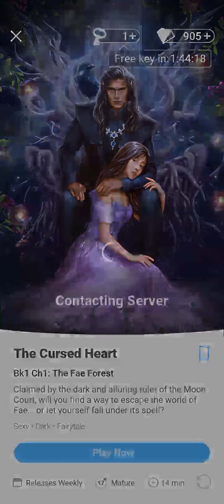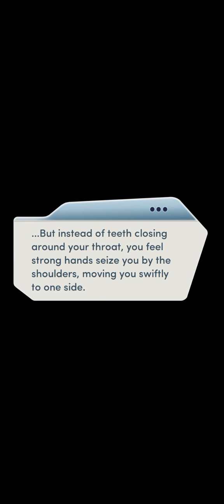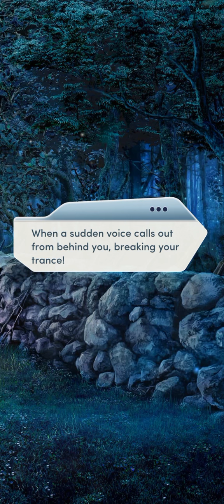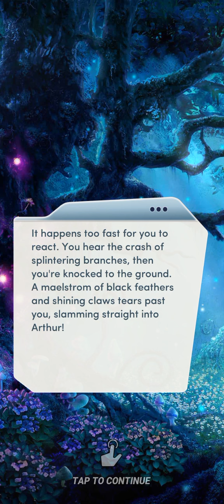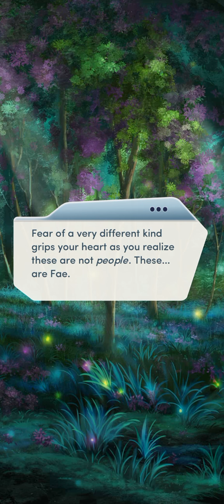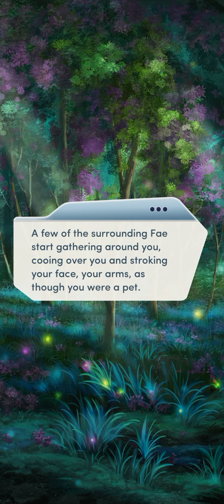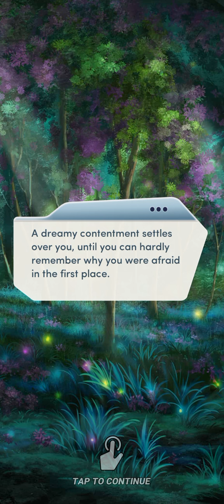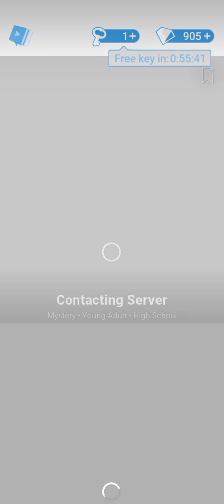#1. THE FAE FOREST | THE CURSED HEART | CHOICES: STORIES YOU PLAY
The Cursed Heart

Chapter 1: The Fae Forest

Claimed by the dark and alluring ruler of the Moon Court, will you find a way to escape the world of Fae... or let yourself fall under its spell?